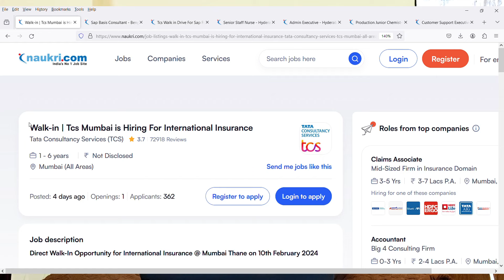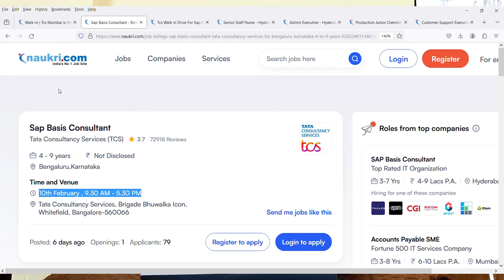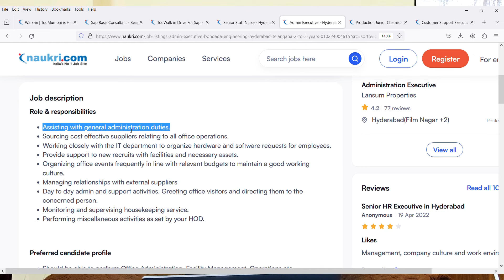TCS Walkin Drive 2024 | Salary:30,000-/Month | 5 Days Working Job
Images & Jobs are taken from the following :
2.TCS
3.Naukri.com